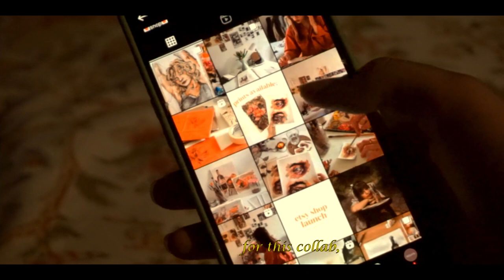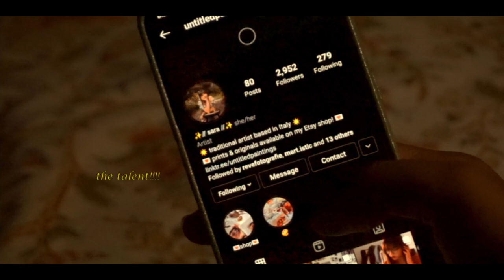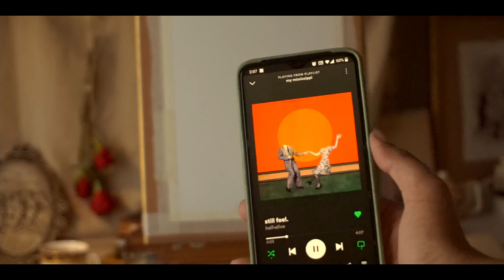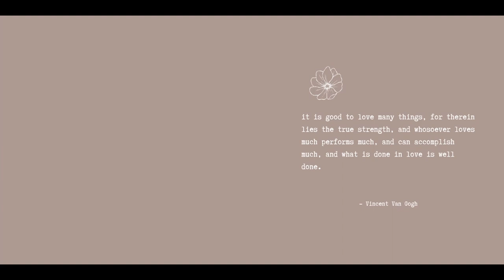painting from life 🥀 ft. untitledpaintings | paint with me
hey there!
its been a while. but!
today's collab is gonna SO good. I'm joined with Sara, aka untitledpaintings for today, and we both do some lovely paintings from life~

be sure to check out Sara's work, she's so super talented and so extremely humble about it. i absolutely love everything she does. sooo go show my lovely friend some love :)

Sara's etsy

thanks for taking the time to watch my video :P

love, ness